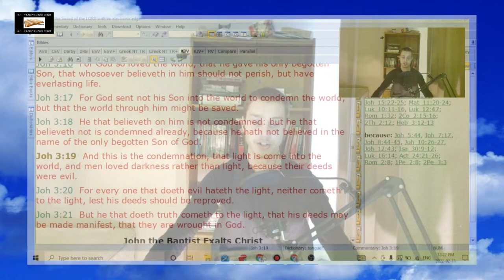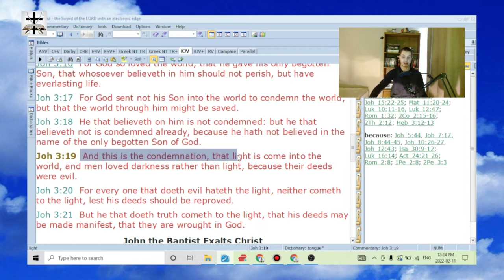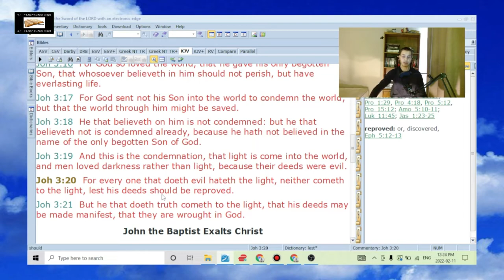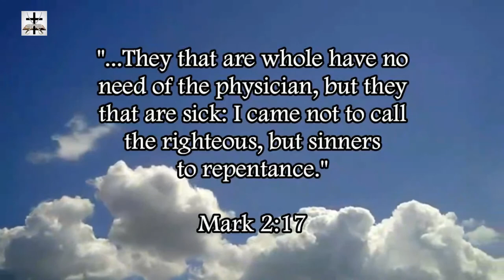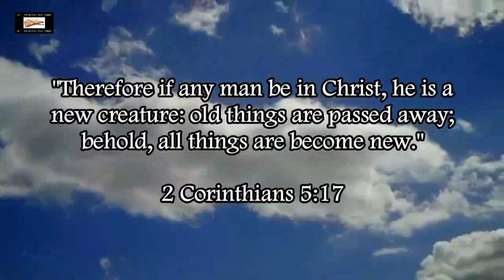Jacob Thompson Is A Prideful Bryan Denlinger Idolater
John 3:19-21 describes Jacob Thompson and Bryan Denlinger perfectly. They don’t like having their sin kicked.

Our Bitcoin wallet address: 34PsjJaySyAiWyjunD49aitEGTujzhhRKc
Our Ethereum wallet address: 0x232e0c46EFad0E5fef8Bc55f1EC9b070C102858e
Our Litecoin wallet address: MCNSGyVJGL8JvNMsKZoHBH2wkVJKF8T5ac